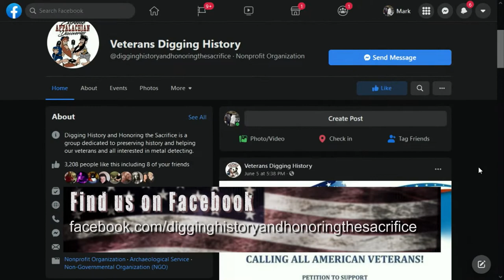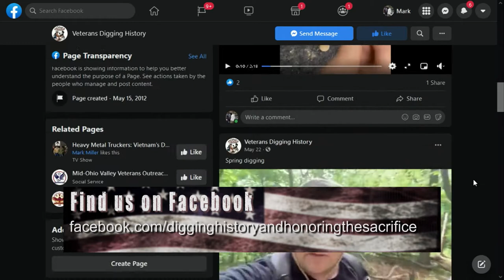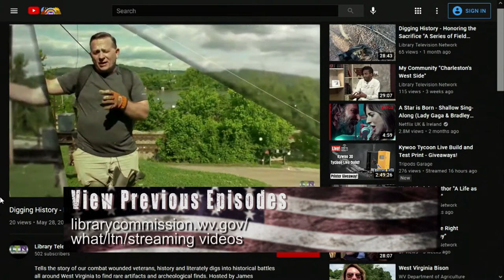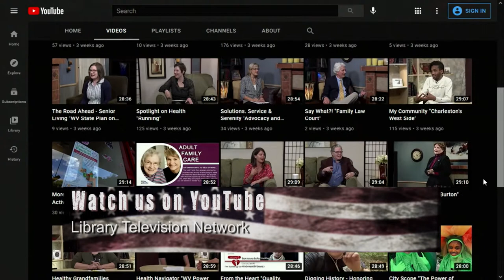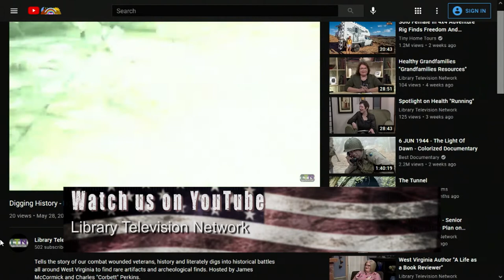Digging History - Honoring the Sacrifice "Our Beautiful State"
Tells the story of our combat wounded veterans, history and literately digs into historical battles all around West Virginia to find rare artifacts and archeological finds. Hosted by James McCormick​ and Corbett Perkins.